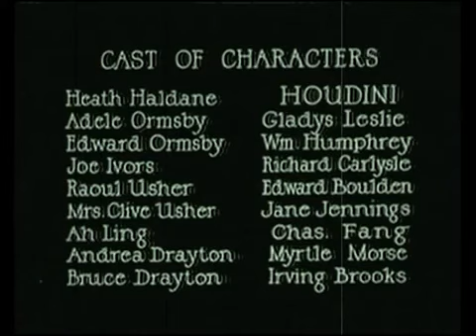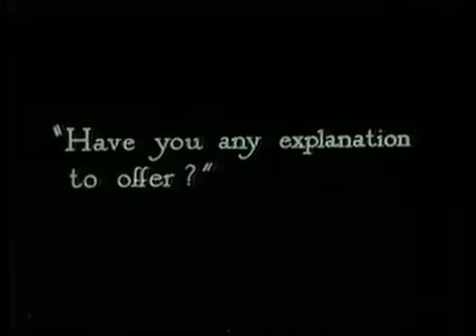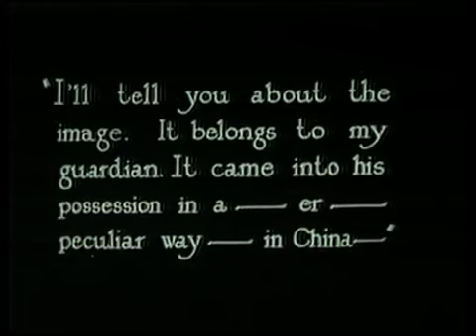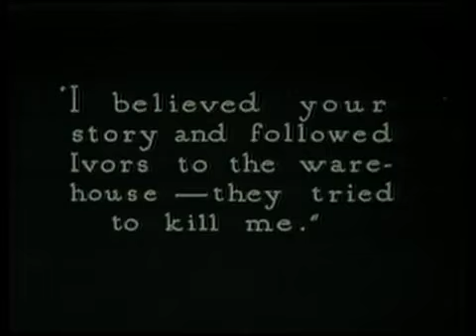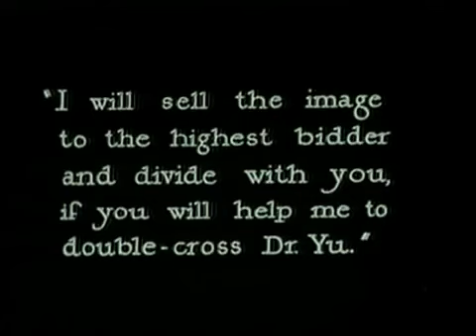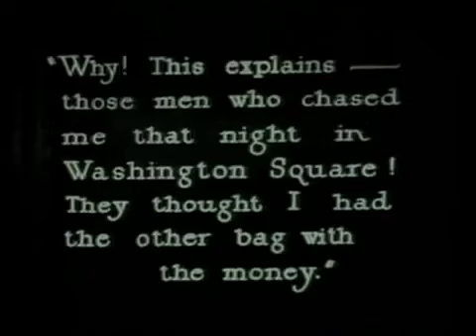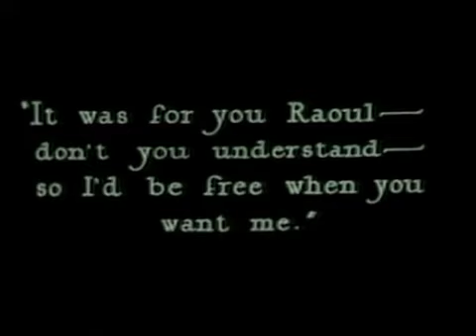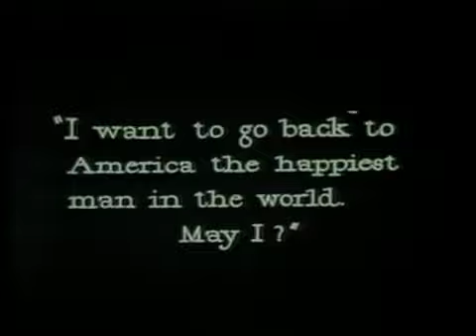Haldane of the Secret Service (Harry Houdini, Gladys Leslie)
A Secret Service agent breaks up a counterfeiting ring and rescues the woman he loves.